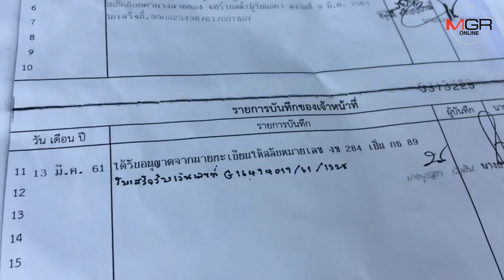เจ้าของรถยก2คันทะเบียนซ้ำยันไม่ได้สวมไม่ได้ปลอม-รับผิดขอโทษเอาของอีกคันไปติดจ่ายค่าปรับแล้ว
เจ้าของอู่รถยกเชียงใหม่แจงยิบกรณีรถ2คันป้ายทะเบียนหมายเลขซ้ำ ยอมรับผิดและขอโทษนำของอีกคันไปติดให้ เนื่องจากกำลังทำป้ายใหม่แทนของเดิมที่ชำรุด โชว์หลักฐานยืนยันจดทะเบียนถูกต้องทั้ง2คัน ไม่มีสวมหรือปลอมป้าย